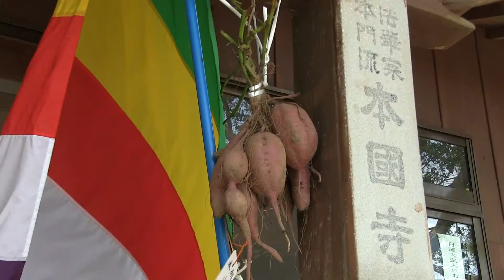種子島の伝統行事：西之本国寺盂蘭盆施餓鬼法要ダイジェスト2017年盛夏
2017年8月16日、種子島の南種子町西之本国寺で行われた盂蘭盆施餓鬼法要の模様をダイジェストで紹介しています。